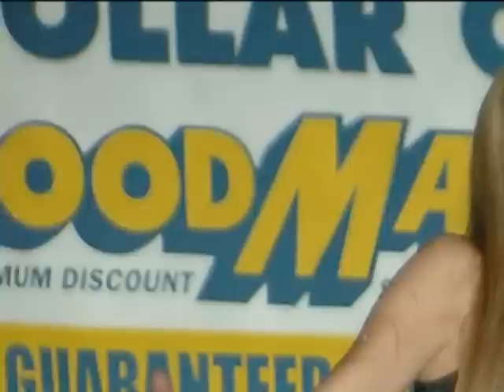hannah montana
Hannah Montana clips and pics